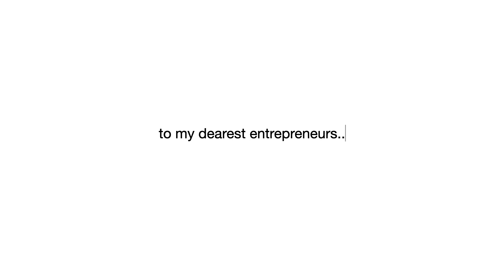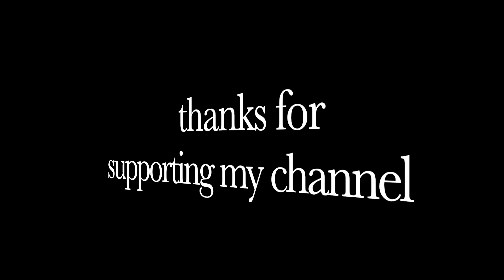no one wants to talk about this but i will (small business struggles)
No one wants to talk about this but I will. Entrepreneur life isn't as easy, so I wanted to share with you guys some of my small business struggles and hopefully this will help others as well! Let's talk about if you need social media for your business, business advice, entrepreneur advice, mental health, career advice, life advice. I want this video to help other entrepreneurs that may be feeling overwhelmed or the pressure of having a business.

USE CODE: 25christina

💌 Christina F.
5999 Custer Rd Ste 110-107